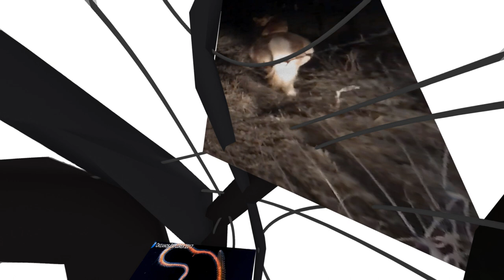Godmother – Drowning in Data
From the album 'Godmother'. Stream
Creative Direction, 3D & Edit by Camille Lacadee with Talin Seigmann
Camera by Ira Mowen
Music and lyrics by Joey Hansom

Dedicated to metamodernist poet, professor, criminal defense attorney and curatorial journalist Seth Abramson, who has been peerlessly connecting the dots in the Trump-Russia investigation.

THE MIXED MEDIA ARE SENDING MESSAGES
THE NEWS IS BROKEN, THE NOISE IS SCRIPTED
DENY, DEGRADE, DISRUPT, DECEIVE
THE FAIRY TALES MUST BE DECRYPTED
NOW SKYMALL HAS BECOME SELF-AWARE
BIG DATA, BIG APPLE, BIG MAC
VIACOMCAST IS OWNED BY VICE
AND TIMEWARNER GOT ACQUIRED BY ACME

THERE’S AN AVALANCHE OF INFO
LIKE AN ANVIL FALLING ON YOUR HEAD
AND IF YOU MANAGE TO SURVIVE IT
YOU'LL JUST WISH YOU DIED INSTEAD

NOW LEIA IS A DISNEY PRINCESS
AND EMPIRES ARE BUILT ON INCEST
SO GO AHEAD AND KISS YOUR SISTER
IT IS POINTLESS TO RESIST
THERE'S NO CANON, THERE'S ONLY FANFIC
SO IF YOU'RE JUST SO TIRED OF ALL THESE WARS
USE THE FORCE OF OPEN SOURCE
JUST BE CAREFUL OF OPEN SORES

AND WE ARE ALL SNOWED IN
IT'S COLD WORLD WAR INFINITY
EVERYTHING’S BECOMING ONE BIG THING

SO PUT YOUR PHONE INSIDE THE FRIDGE
KEEP YOUR COOL, EVERYTHING'S GONNA BE FINE
THE FORECAST CALLS FOR CHILLING EFFECTS
BUT A SNITCH IN TIME SAVES NINE